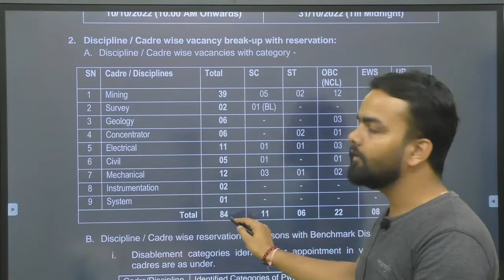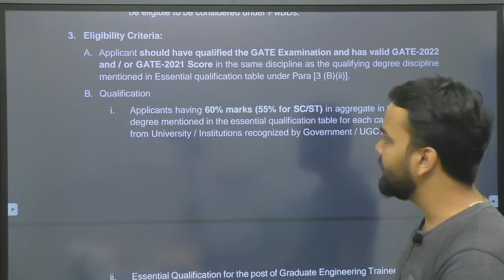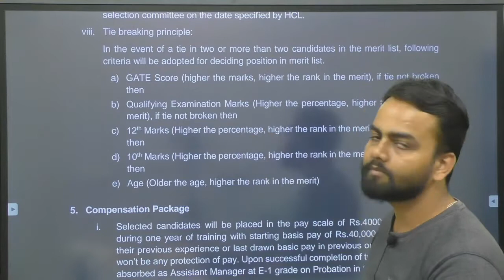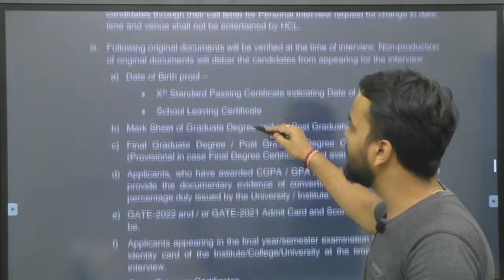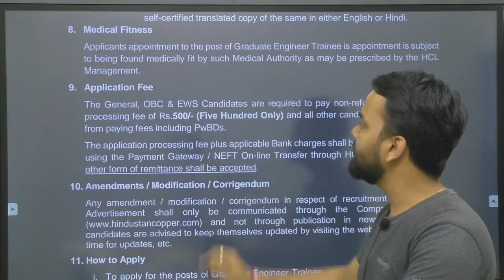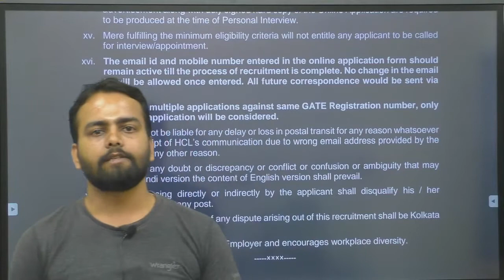Hindustan Copper Limited Recruitment 2022 | Fresher | Job vacancy 2022 | HCL Jobs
Hindustan Copper Limited (HCL) invites applications from Indian Nationals for appointment to the post of Graduate Engineer Trainee in various disciplines / cadres.
Eligible & Interested candidates are required to apply online on HCL’s
Opening date for submission of online application :10/10/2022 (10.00 AM Onwards)
Last date of submission of online application : 31/10/2022 (Till Midnight

Jai Hind...!!!